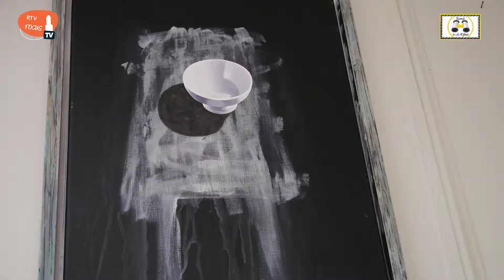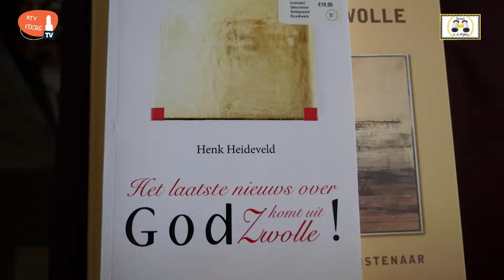‘Kunst in de Kijker’ met Rembrandtlezing op Celeanum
Dinsdag was er op het Gymnasium Celeanum een lezing over de schilder Rembrandt van Rijn. De Zwolse kunstenaar Henk Heideveld gaf deze lezing in het kader van het huidige 'Rembrandtjaar' 2019.